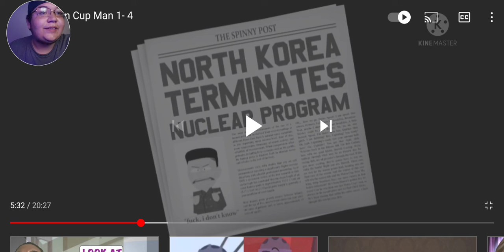This was hella funny!! Reaction to Suction Cup Man part 1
*NO AUDIO* I don't know why but the audio for my speaking wasn't working